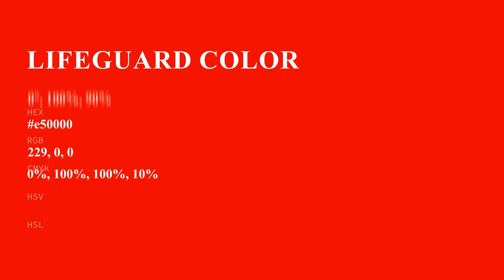Lifeguard color e50000 hex color - Red color - Cool color e50000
What color is Lifeguard ? e50000 hex color - Red color - Cool color e50000

Hex e50000 Color Code is also known as Lifeguard color.